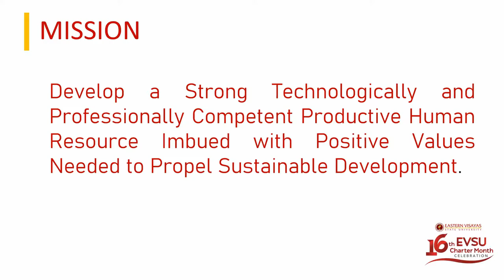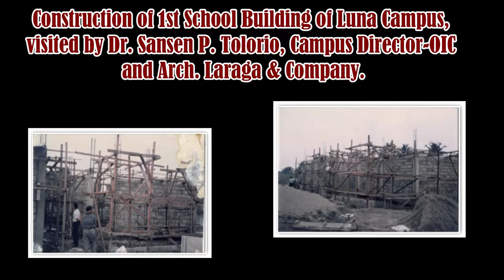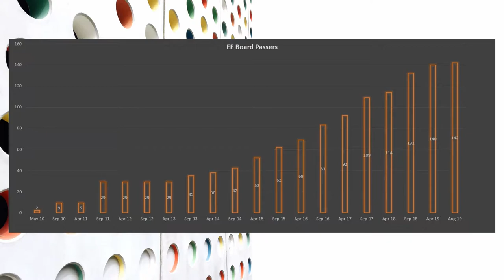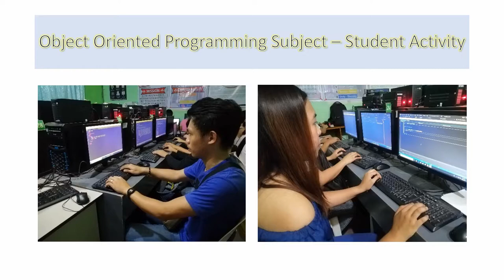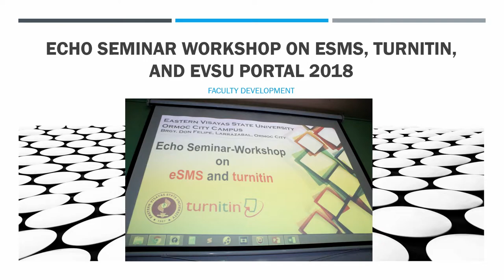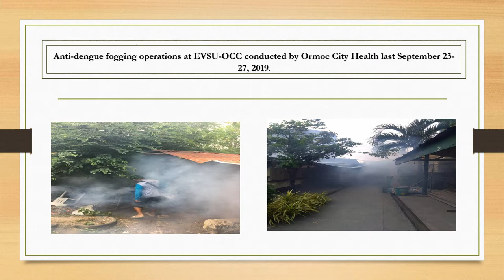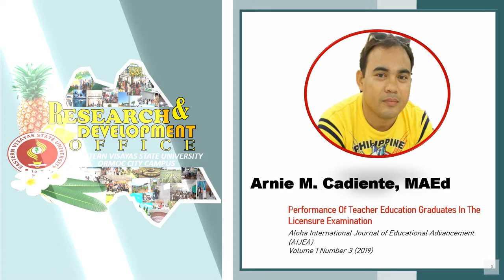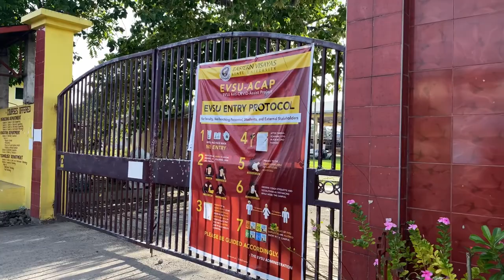EVSU Ormoc Campus Presentation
As Eastern Visayas State University celebrates its 16th Charter Anniversary, we humbly present highlights of accomplishments from the Administrative Services, Colleges & Campuses.